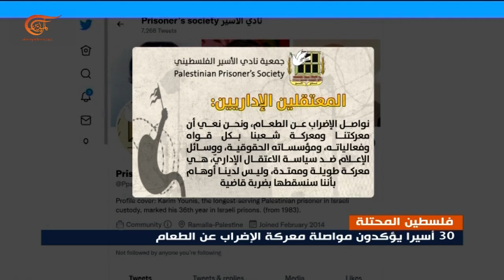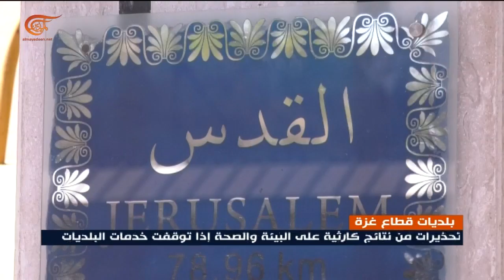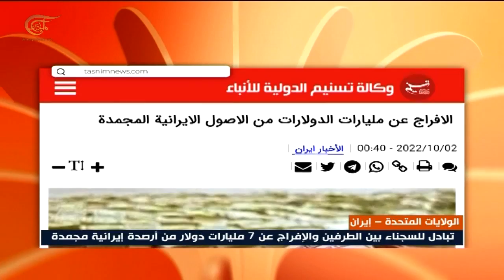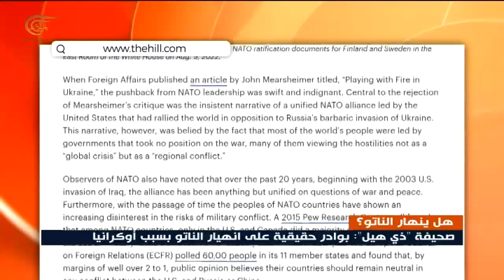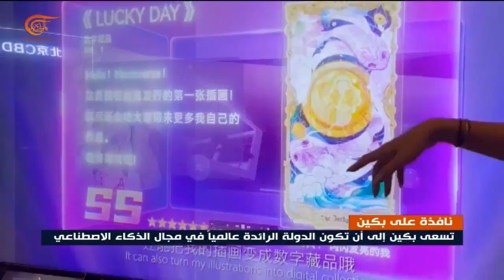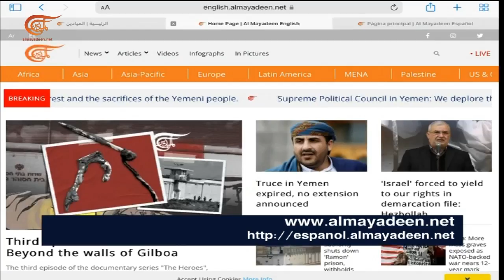نشرة السابعة | 2022-10-02